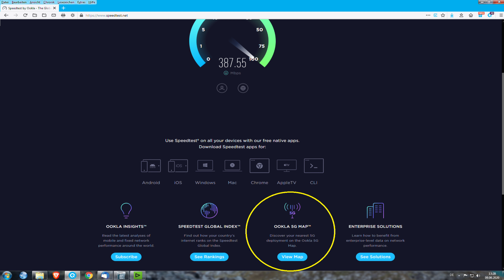Corona-Crisis | A spiritual message | How to overcome fear in times of corona | Stephan Petrowitsch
Stream our award-winning movie (or organize one for us!)

In my last video I talked about that it's very important to find the truth, what's going on here in this world, but also in your personal life.
There was a real big teacher in history, his name was Jesus of Nazareth. And he said once at least it's written in the Bible: I'm the pathway the truth and the life. So he also focused upon the importance of truth and we have to find the truth in the three parts of society which try to lead all people, which are politics, politicians, scientists and media, mass media.
So what makes it difficult to find the truth, what makes it easy for them to tell us every kind of lie?
It´s panic which was generated through the largest and most successful marketing program I've ever seen in the first half year of 2020. Some call this the corona crisis! In a panic mode our conscious brain stops working - nearly completely - and our whole function goes back to the very core of our brain. And then we have only three options: fighting, fleeing and playing dead.
This was part of the strategy. And the second part is something which most people have deeply rooted in their brain: It's the belief "They can't be so bad!"
And it's positive because you believe in to the good in people and I know the overwhelming majority people on this planet are really good! But on the other hand there is the opposite. Just think about people like Hitler and Stalin and then you might rethink this deep-rooted belief in yourself: "They can't be that bad!"
Maybe you know the movie "Wag the dog" if not please watch it! It's very interesting and very eye-opening!
What else did we see? We saw a lot of linguistic manipulation so you can speak about people ruling a country as a government or you can use another world like regime. And you use labels for people this is conspiracy theory, this is radical left, this is radical right, this is a corona denier, and so on. So you can find a lot of labels for people and it is interesting that a lot of these labels were given to medical doctors and professors, very high educated people, who are not in alignment with the official statements, which were published through the mass media.
What happened followed like a program! So there was a point in time in may people where no not so much in fear than before. What happened in the mass media? Suddenly people had more masks in front of their mouth and face! Why? Because it looked like: Oh, there is a real big danger! So they wanted to raise the level of fear and panic again. And we have seen something very interesting:
We have seen censorship. And I always say: If you say the truth you are happy about every question, because you can answer it in the right way and it even stabilizes your statement! Only if you are not telling the truth you need censorship! Because the wrong question could bring your whole mental construct to fall down and to disappear.
So if you have seen all that, the main point in this whole program is to raise panic!
So the question is: How to get out of that fear?
The first thing you can do is to ask yourself the following question: What is going on right now in my life and in my surroundings? So are you dead? Are you seeing a lot of dead people around you, seeing a lot of severely sick people? So please watch what´s really going on!
So the second thing I haven't seen in any of the mass media. They totally ignored the other side of the panic. So deadly danger on the one side, and on the other side there are so much resources we have. If you go out into nature you will feel better! There are very much helpful plants out there! We have a lot of healthy food, we have a lot of healthy plants, we have a lot of healthy herbs, nobody mentioned that to you!
Imagine why?! So if you use all that what is given, all the tools, then you can go on to the next step and this is a step which will reduce your fear at least by 90%. But you cannot take that step mentally! You have to make your own very strong experience! I traveled four of the five continents and I tried to find people who are so strong to give people that intense experience which changes their whole life.
So what is it about? It´s to experience who you really are - your soul!
What is the soul? It can be - regarding the quality - like God. And if you really make an experience of your soul, which cannot be destroyed, you will be changed forever. And you might be able to find a teacher who helps you to make such a strong experience within a very very short time! And that's possible!
I made it several times, I'm now able to produce that kind of experiences without every help. I'm able to help others into that experience. And a lot of our seminar participants don't need us anymore to make that deep life-changing kind of experiences.